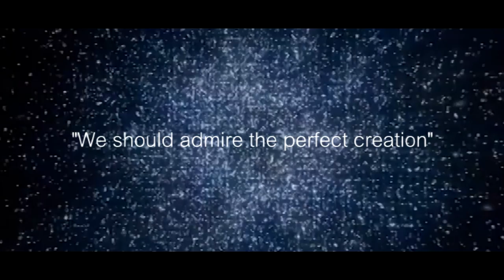Ill get to you Matt warman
This ones for you Dad.. One of my favorite songs Ive produced.. Big Thanks to Andy for the massive guitar.. Hope you Enjoy! This song is for all mankind..